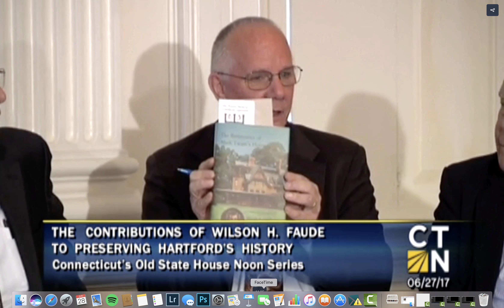Faude Memorial, Inventing a New Science of Restoration, Bill Faude & Jared Edwards' Mark Twain House